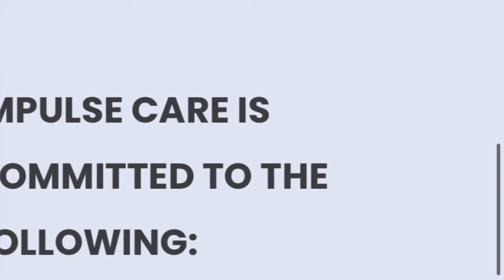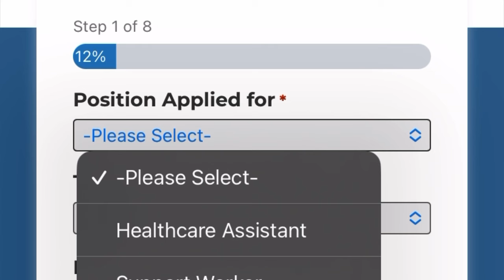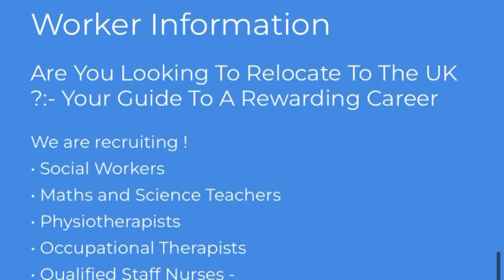Two care Companies in UK currently hiring from Overseas with Certificate of Sponsorship | Apply Now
Two Care Companies in UK, currently hiring from overseas with Visa Sponsorship

IMPORTANT LINKS:
👉For One on One Session
👉CV review